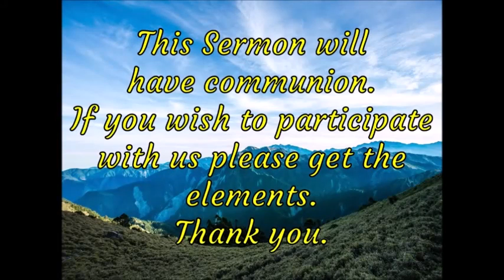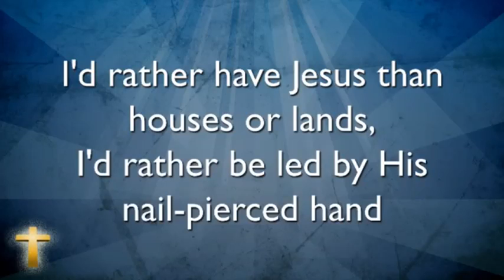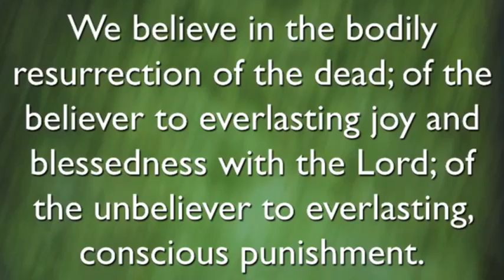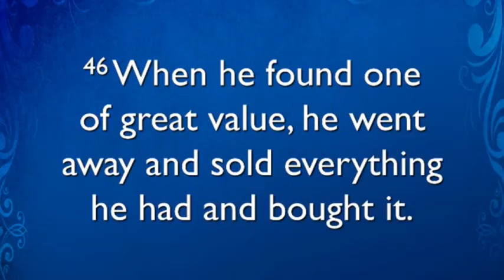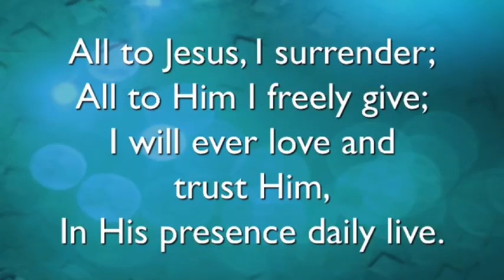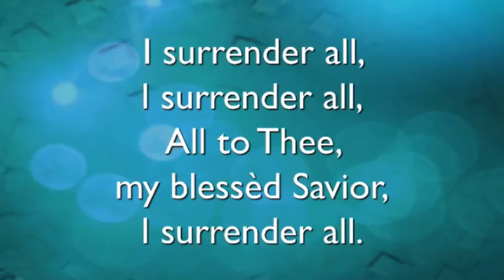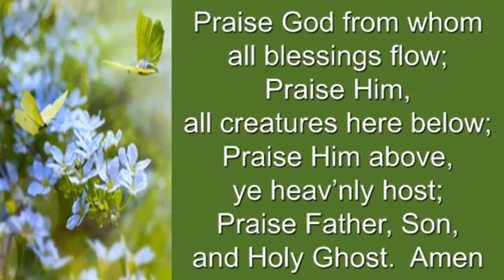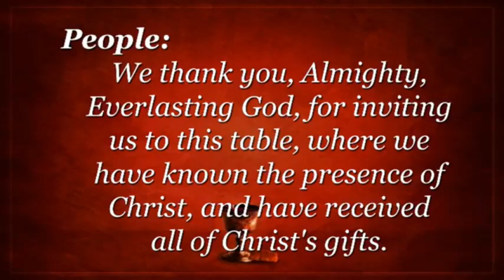20220605 - The Kingdom of Heaven: Priceless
Peace Evangelical and Reformed Church
Message: The Kingdom of Heaven:   Priceless
Scripture:  Matthew 13:44-46
Speaker: Rev. Dr. Marc Axelrod
Communion